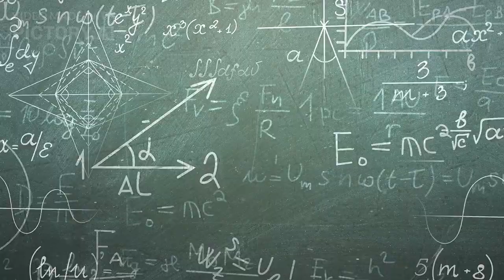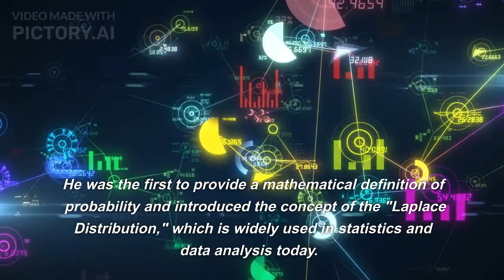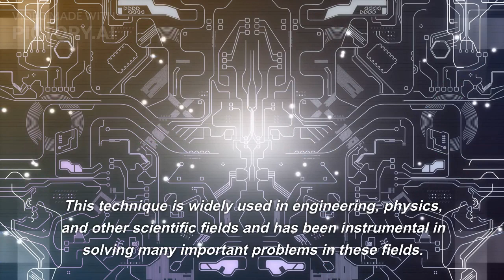20 Most Beautiful Quotes By Pierre-Simon Laplace | biography and History of Pierre-Simon Laplace.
20 Most Beautiful Quotes By Pierre-Simon Laplace | biography and History of Pierre-Simon Laplace.